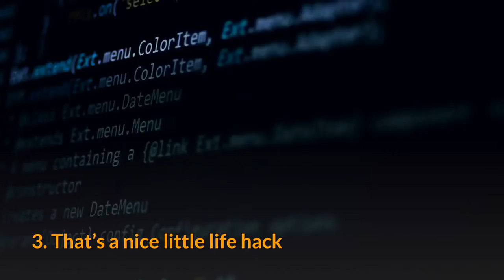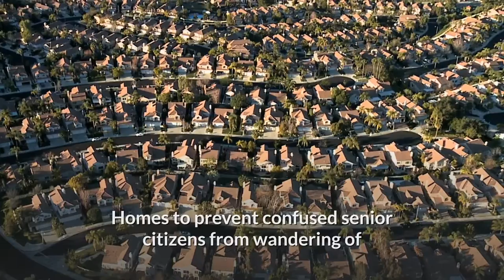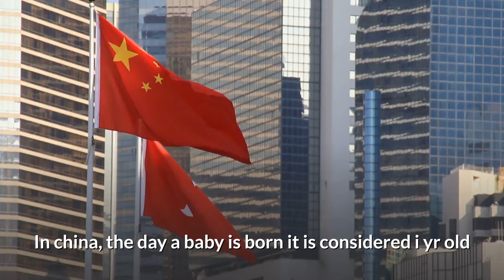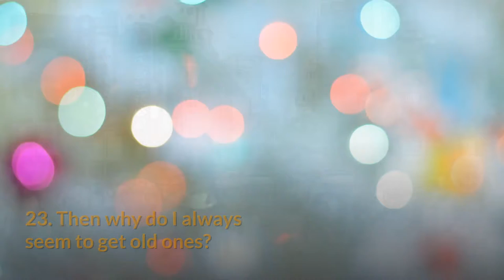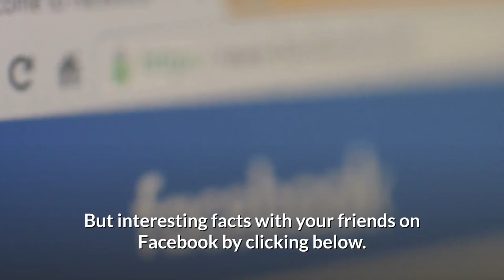These 30 Completely Useless Facts Are Guaranteed To Make You More Interesting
What’s that old saying “All knowledge is worth having,”? Well maybe they should add a second part to that.  Here’s my proposal, “All knowledge is worth having, but not all knowledge is useful.” These 30 pretty much completely useless facts are good examples of that. The upside though, is that armed with this new, Useless knowledge you’re going to be much more interesting at parties. Maybe? Hopefully?

1. Ewww.
2. Getting creative.
3. That’s a nice little life hack.
4. Very sneaky.
5. Because, science!
6. How would they even find this out?
7. I wish I could do that.
8. I’d actually like to see that.
9. This has got to be the best picture ever.
10. A good investment.
11. That would explain a lot of things.
12. That’s pretty cool actually.
13. That’s berry good to know.
14. The all seeing bee.
15. The more you know.
16. Seem a little harsh.
17. Saves on Q-Tips.
18. That’s a bit dramatic, don’t you think?
19. Today I learned that kangaroos are mobsters.
20. You would only a mistake like that once.
21. I never thought of it like that.
22. They’re moving in slow motion.
23. Then why do I always seem to get old ones?
24. Mind = blown.
25. I wouldn’t want to live there.
26. That’s a great name for a tree.
27. It’s probably better that way.
28. Maybe they deserved it?
29. More candy for me then.
30. Wait, really?